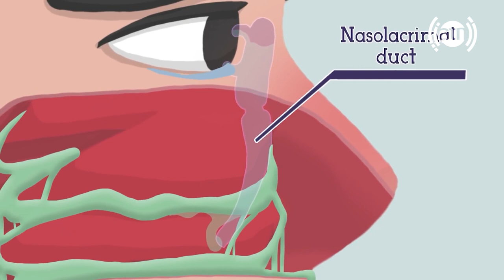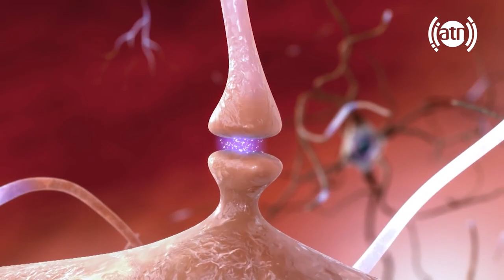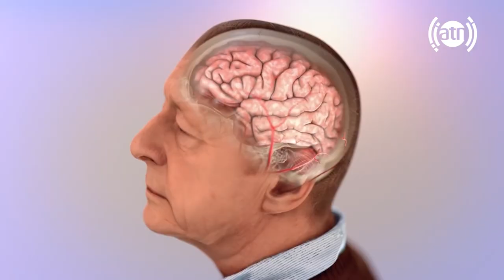Darman - Season 3 - Episode 12 / درمان - فصل سوم - قسمت ۱۲